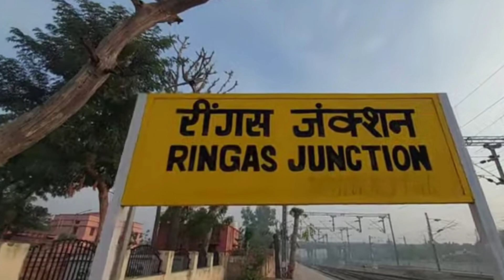Khatu shyam mela 🚩 khatu shyam falgun mela darshan 🚩खाटू श्याम मेला🌹 khatu mela ke chamtkar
Khatu shyam mela 2023 - khatu shyam falgun mela 2023 dates | खाटू श्याम मेला Khatu mela 2023

suggested video

khatu shyam falgun mela 2023 dates |
खाटू श्याम मेला Khatu mela 2023
Khatu Shyam Ji falgun Mela 2023.
खाटूश्यामजी फाल्गुन सतरंगी मेला 2023 दर्शन
khatu ka raja shyam
khatu shyam falgun mela 2023 - khatu shyam lakhi mela 2023 Khatu shyam mandir rajasthan - Khatu shyam mandir
Khatu shyam ji ka mela 2023 |
खाटू मेला कब है |
लखी फाल्गुन मेला खाटू श्याम  2023 |
Khatu Shyam Fair 2023 |
बाबा खाटू श्याम मेला तारीख़ |
Falgunmela 2023 |
Khatu shyam mela 2023 date |
खाटू श्याम मंदिर कितने बजे खुलता है? |
khatu shyam mandir kab khulega 2023 khatu shyam mandir live today
khatu shyam mandir rajasthan Information khatu shyam mandir rajasthan online booking khatu shyam mandir rajasthan vlog khatu shyam mandir rajasthan mein
khatu shyam mandir rajasthan me kahan hai khatu shyam mandir rajasthan sikar place to visit in rajasthan khatu shyam mandir latest video khatu shyam mandir rajasthan latest update
खाटू श्याम मंदिर राजस्थान खाटू श्याम मंदिर कब खुलेगा 2023